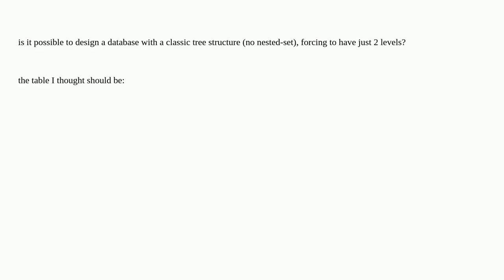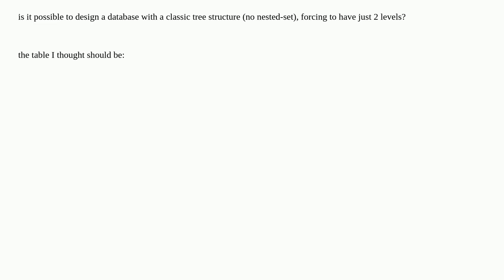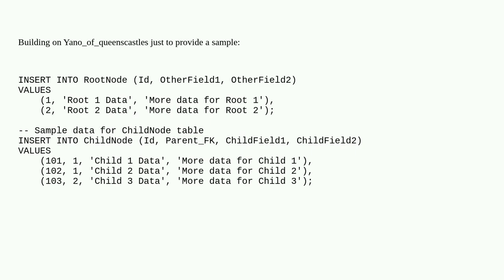Dba: database design for tree structure with just one level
database design for tree structure with just one level

A special thanks goes out to the community

  schema database-design